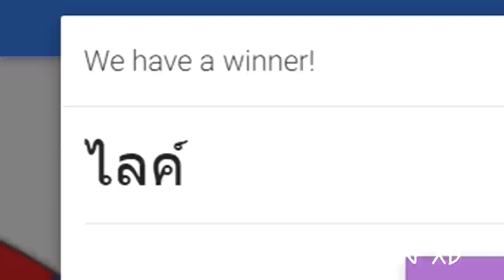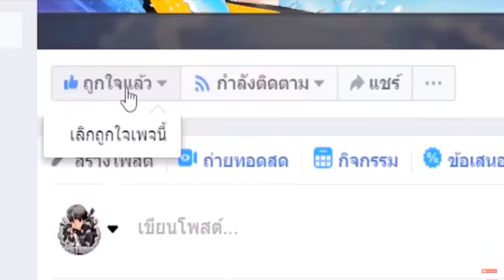เล่นยิงของใต้ดิน🎯!!..สุ่มพลังสัตว์ประหลาด 1 บาท!! ปะทะ พลังผีเทพแพง!! 😂? [Minecraft เกรียน]